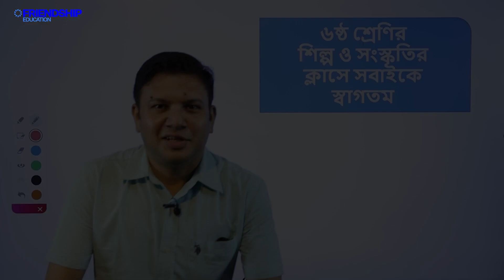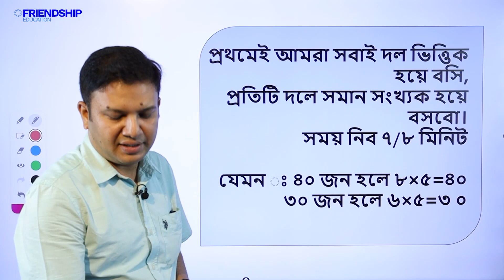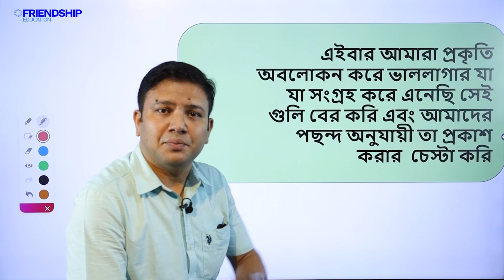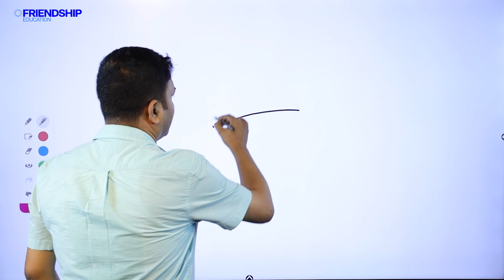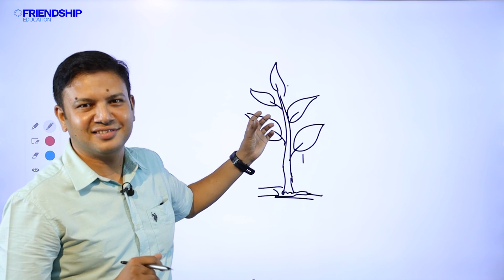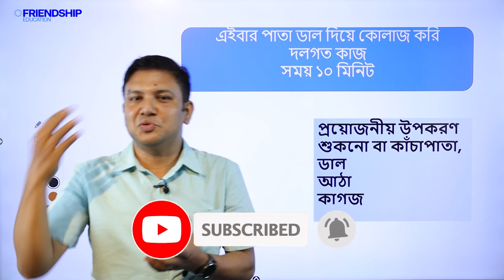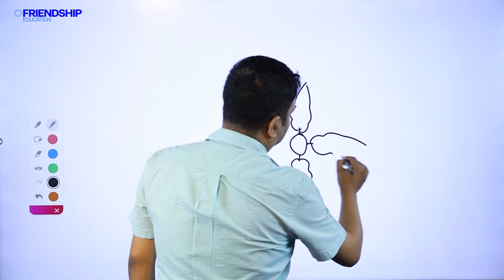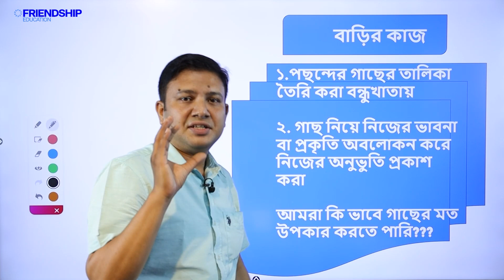শিল্প ও সংস্কৃতিআনন্দধারা সেশন ৩ ষষ্ঠ শ্রেণি